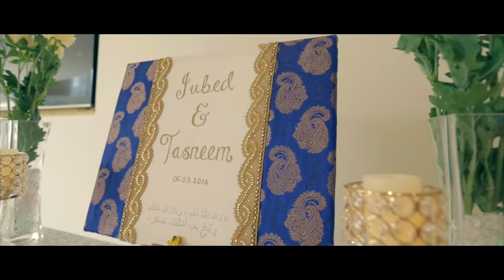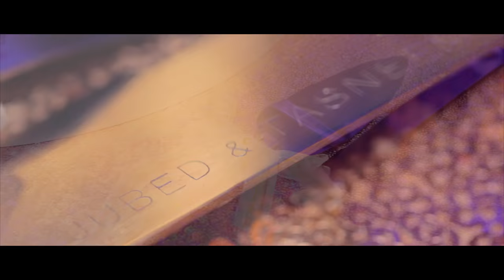Picturthat - Asian Wedding Cinematography - Jubed & Tasneem - Meridian Grand